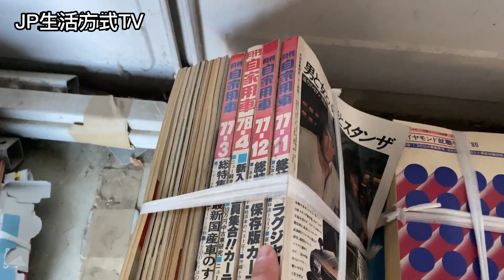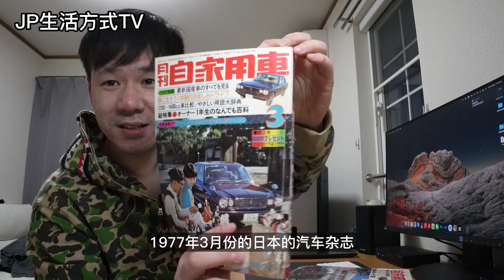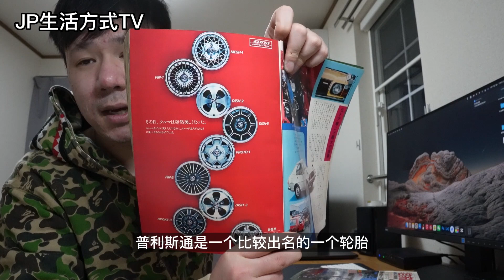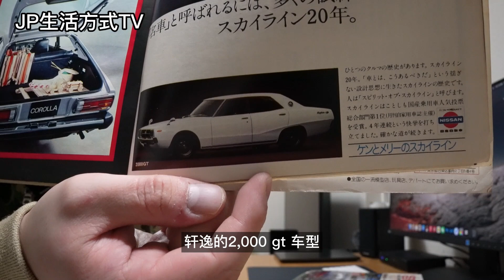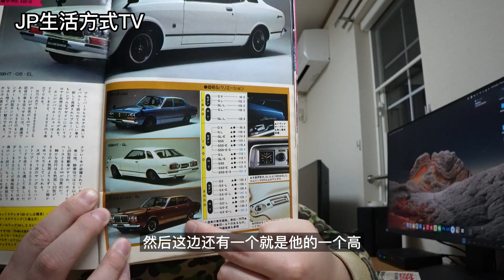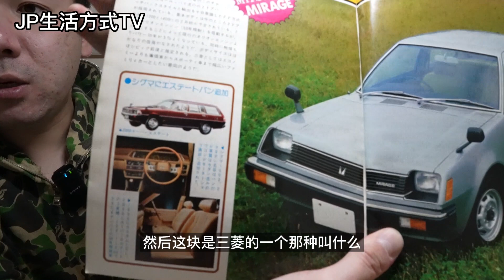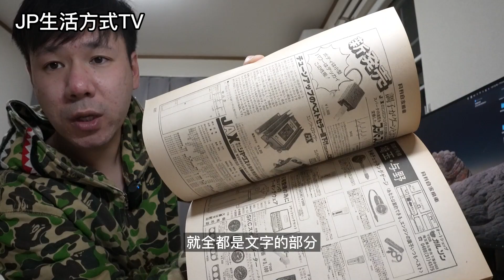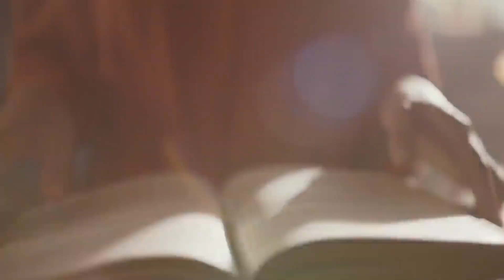70年代的日本汽车杂志 真的让我震惊了 这次挖到宝了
70年代的日本汽车杂志 真的让我震惊了 这次挖到宝了